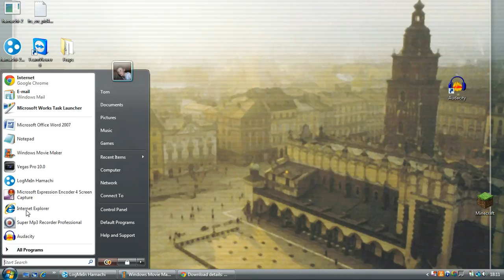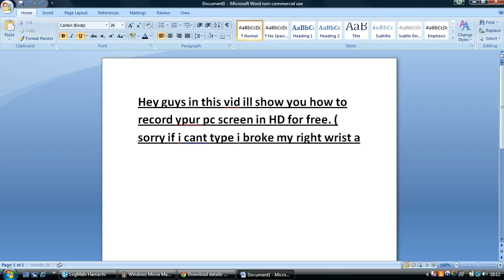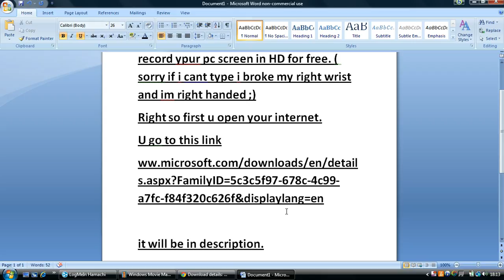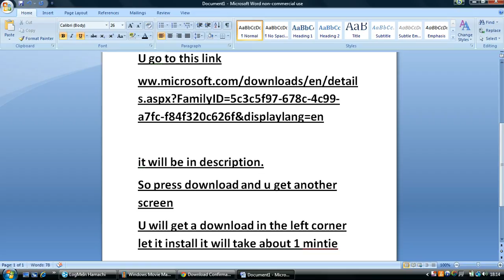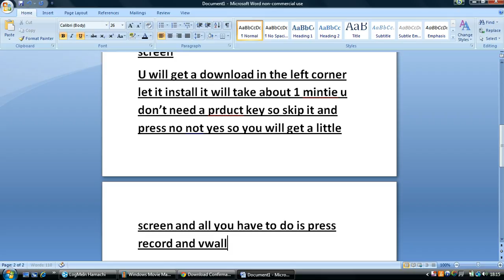How To Record Your computer screen for FREE